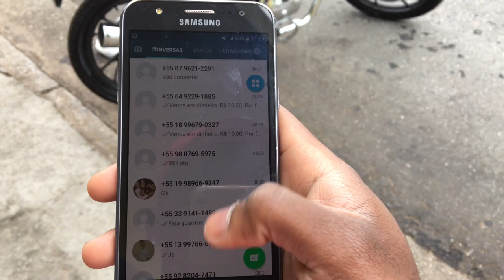ESSA MOTO É SUA POR 10 REAIS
A RIFA JA FOI SORTEADA !